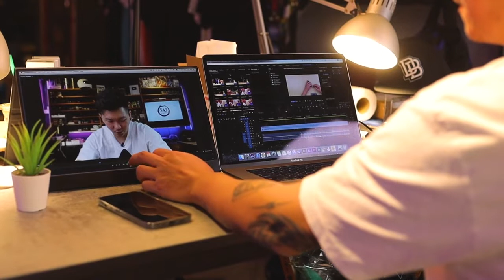MULTI PURPOSE EGOBAS PORTABLE MONITOR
♠️ OTHER PARTNERSHIP♠️
🎮PRISM+ 💻PCBYTE